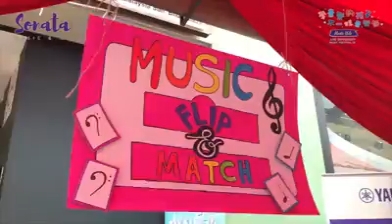Sonata Festival 2019 | Memoir Video